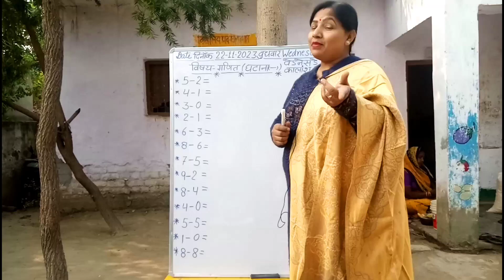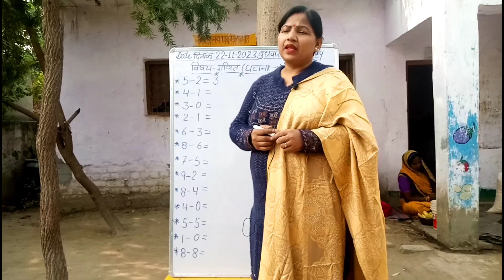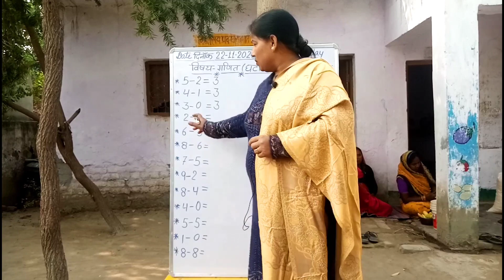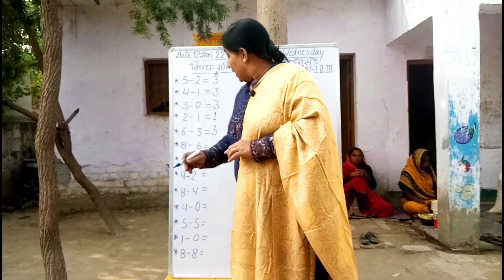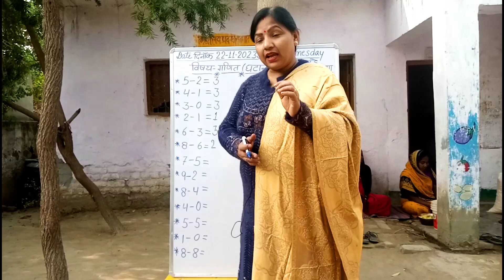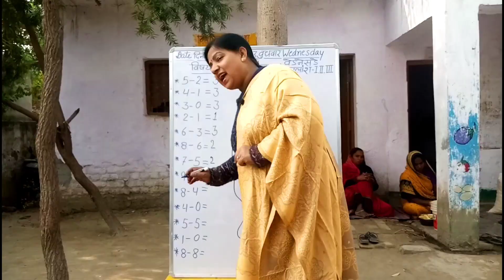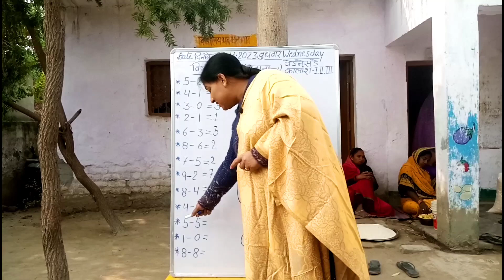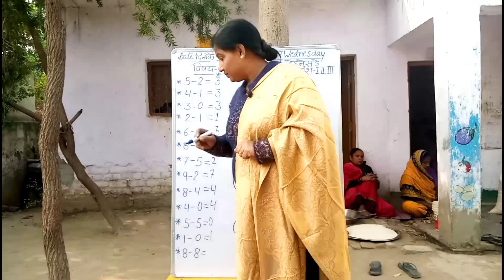कक्षा 1/स्तर 1 के बच्चों को गणित में निपुण बनाएं उंगलियों से घटाना सिखाएं